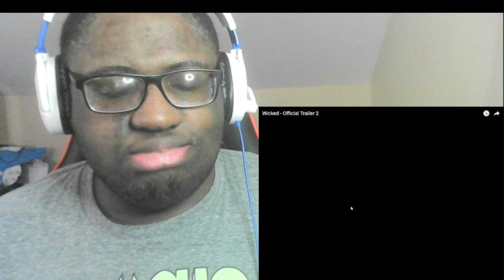Wicked Official Trailer 2 Reaction 😢